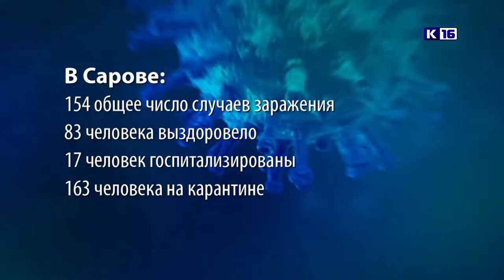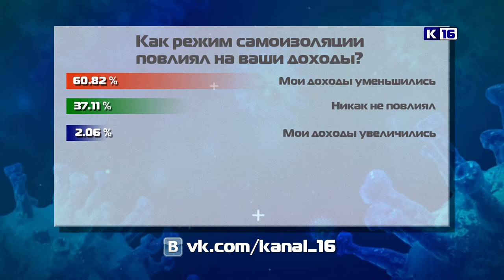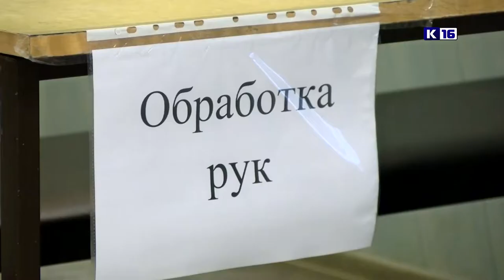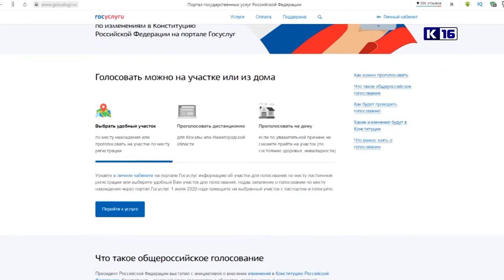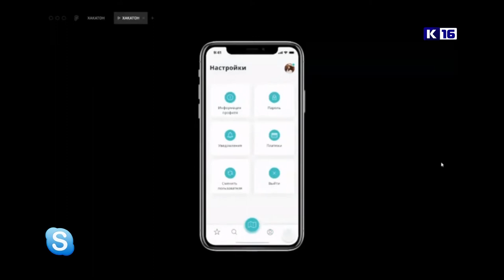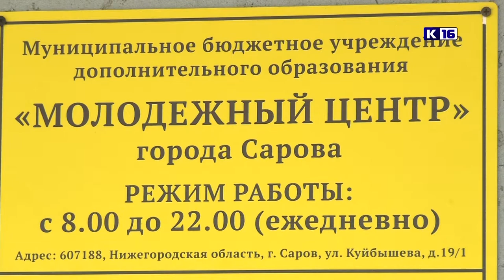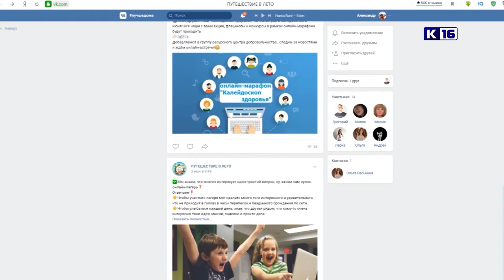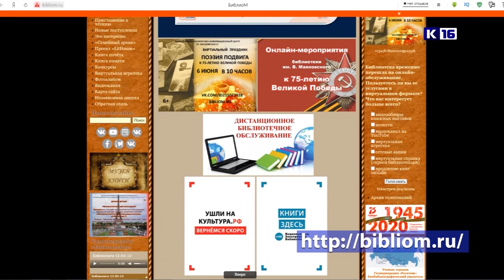Новости Сарова 05.06.2020